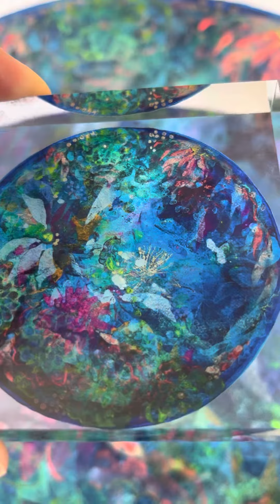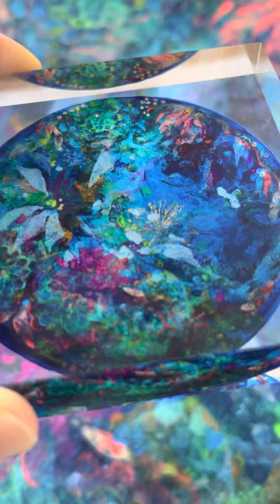World 55- 持ち運べるアート Acrylic Art Series/ アクリルキューブスタンド